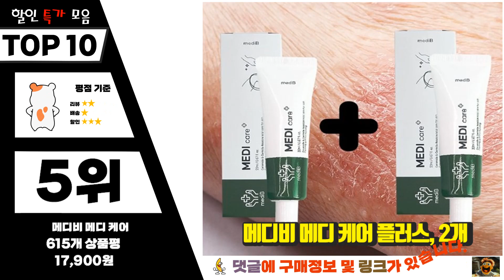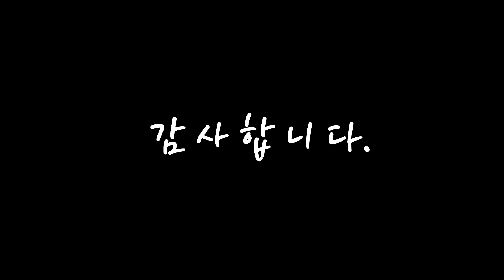광고 팬텀메디컬케어 내 삶을 바꾸는! 구경하세요 추천 TOP10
❤️❤️❤️내 삶을 바꾸는! 팬텀메디컬케어 구경하세요❤️❤️❤️

[00:06]
10위. AUX 팔 다리 허리 전신 마사지용 가성비 안마 의자, 화이트 [1,155,000원]

[00:11]
9위. AUX 팔 다리 허리 전신 마사지용 가성비 안마 의자, 블랙/브라운 [1,155,000원]

[00:17]
8위. 바디프랜드 더팬텀 안마의자 방문설치, BFR-8050, 로코코블루 [4,560,000원]

[00:22]
7위. 바디프랜드 팬텀 로보 안마의자 방문설치, 카카오화이트, BFR-8060 [5,849,910원]

[00:28]
6위. 바디프랜드 더팬텀 안마의자 방문설치, BFR-8050, 카카오화이트 [4,560,000원]

[00:33]
5위. 메디비 메디 케어 플러스, 2개 [17,900원]

[00:39]
4위. 메디비 메디 케어 플러스, 1개, 20ml [10,260원]

[00:44]
3위. 메디니스 메디픽 덴탈 케어 전동 칫솔, MPD-002 [39,000원]

[00:50]
2위. 메디니스 메디픽 덴탈 케어 전동 칫솔, MPD-001 [39,000원]

[00:55]
1위. 바디프랜드 팬텀2 코어 안마의자 방문설치, 아틱화이트 [3,000,000원]